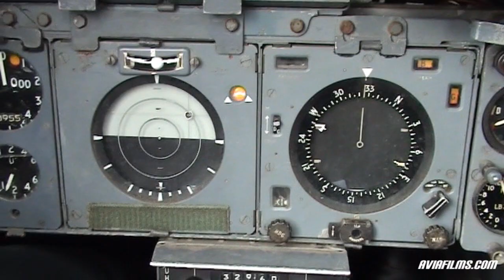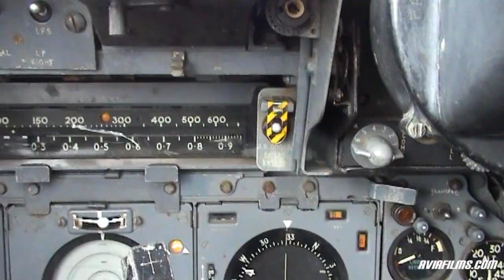Electric Lightning jet fighter cockpit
English Electric Lightning cockpit overview. A legendary fighter jet!

A general overview of the English Electric Lightning cockpit at an aviation museum. The video gives a general feel of what the pilots of this amazing fighter jet had to work with...too bad we can't relay the awesome old school smell the old planes like this one have. Nevertheless, we hope that our English Electric jet fighter fans will appreciate and enjoy this video. You can find a high quality Electric Lightning cockpit photo on this